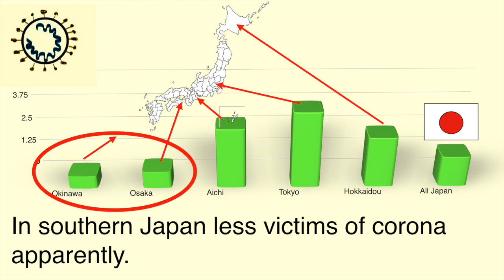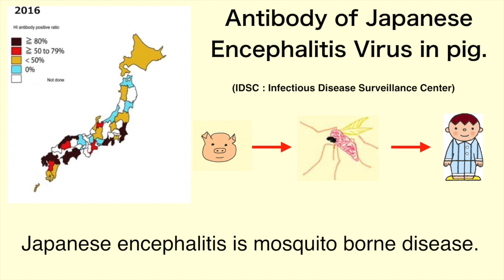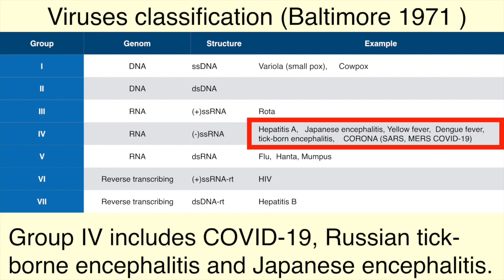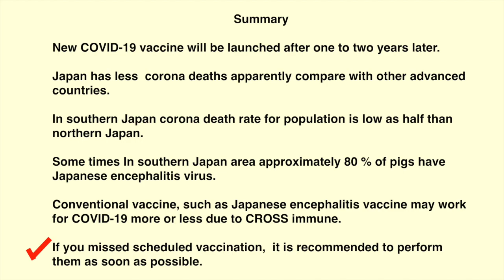Amazing low death rate by CORONA in Japan.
Corona spread in Japan, but not  much death.   Majority of Japanese have immune to corona obviously.      I found astonishing similarity with corona and Japanese encephalitis.

However, this is an epidemiological consideration, and the structure of COVID-19 and Japanese encephalitis are too far apart in the same group, so unfortunately cross immunity cannot be established. The reason for the low mortality rates for COVID-19 in Asia and Russia remains unclear.

Eiichi MACHIDA, M.D.,  Ph.D.